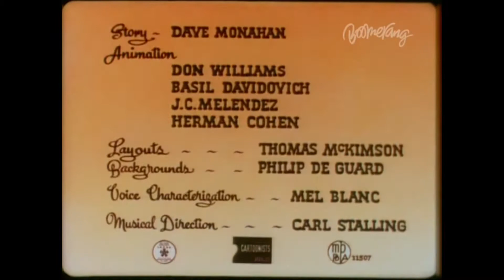Mexican Joyride (1947) Opening and Closing